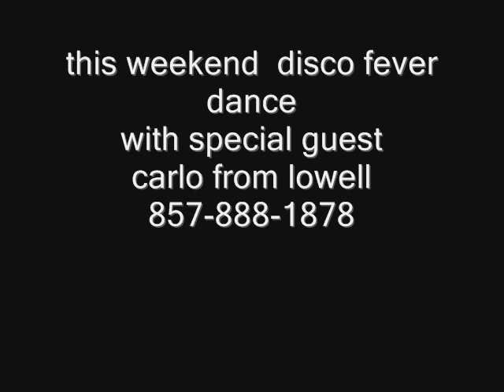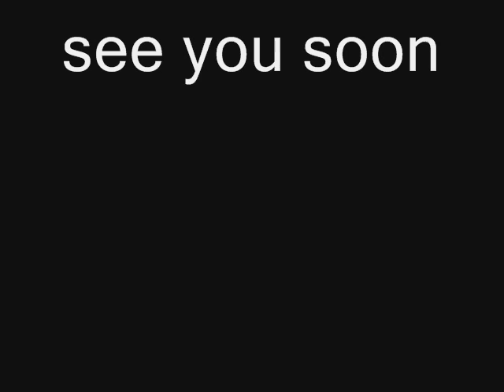carlo dance show